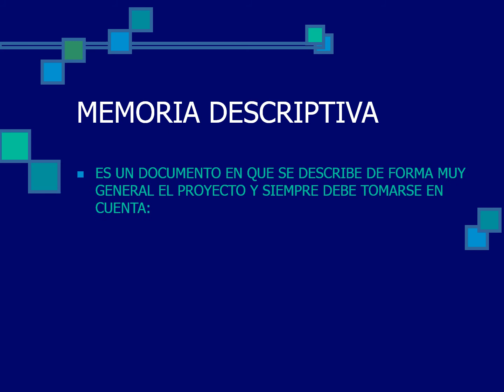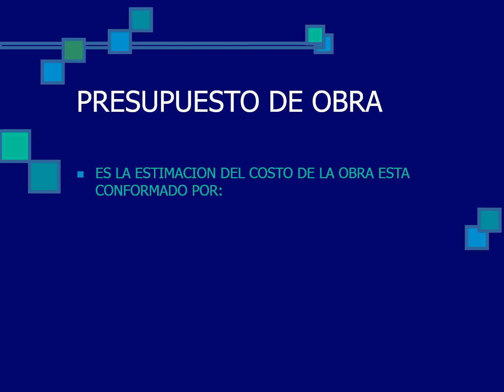EXPEDIENTE TECNICO - PERU 2016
DESCARGA GRATIS